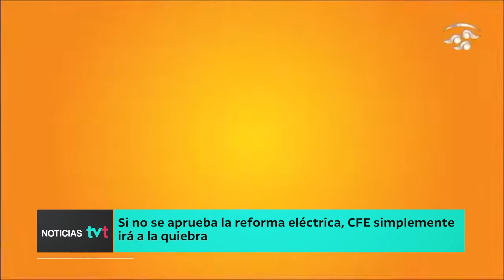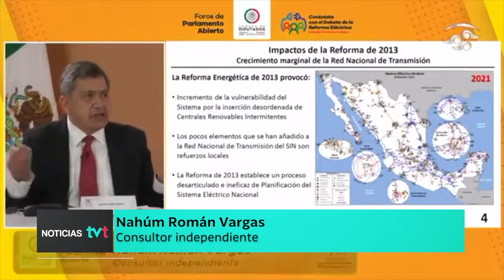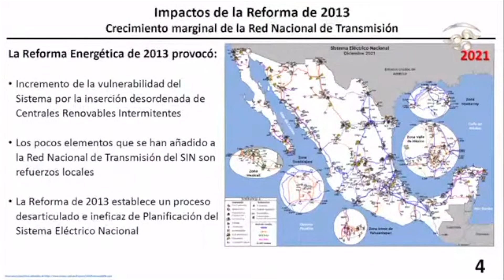Si no aprueba la reforma eléctrica, CFE simplemente irá la quiebra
NoticiasTVT🟣 Si no se aprueba la Reforma Eléctrica, CFE irá a la quiebra, pues en las condiciones actuales no produce electricidad y vende poco, advierte el especialista Rafael Ismael Mateu, en el noveno foro 9 del Parlamento Abierto.